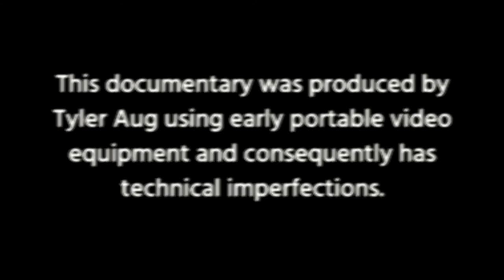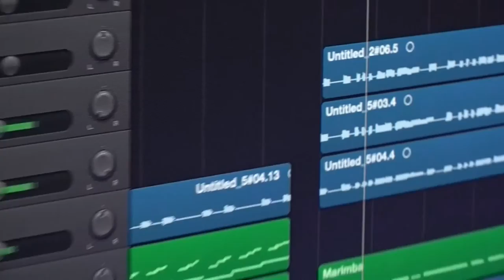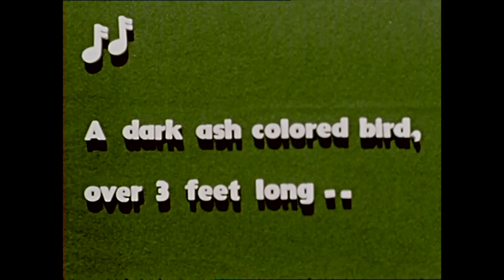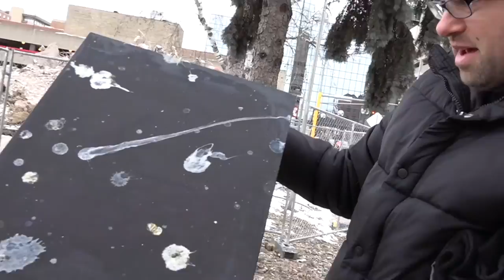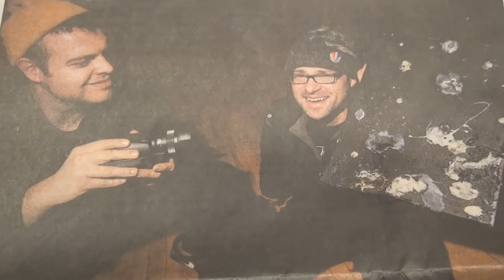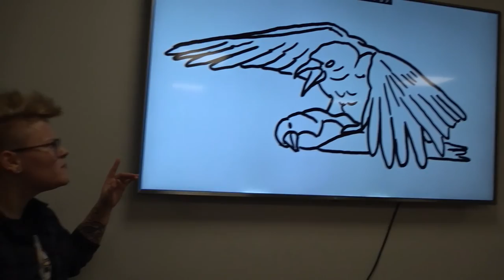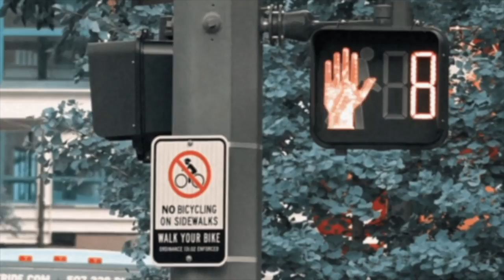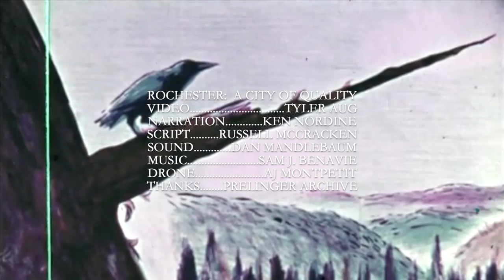THE CROWS MOVIE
The Crows of Rochester, Minnesota.